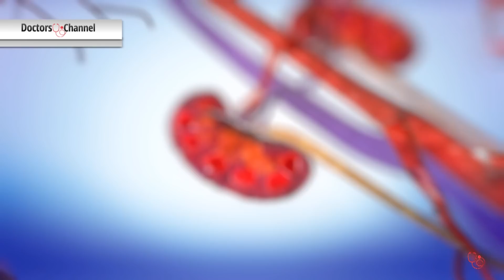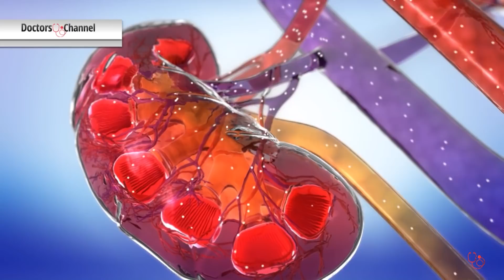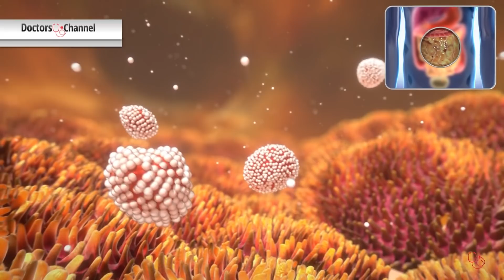וירוס HCV בקרב חולי כליות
דלקת כבד נגיפית C הוא אחד מחמשת הווירוסים שמטרתם העיקרית היא הכבד. אמנם, מטרתו העיקרית היא הכבד, אך הוא פוגע לעיתים גם באברים אחרים בגוף. אחד האיברים הנמצאים בסיכון גבוה לפגיעה הינן הכליות. כאשר חולה כליות נדבק בהפטיטיס סי, עולה הסיכון שלו להתדרדרות מואצת של מחלת הכליות בצורה משמעותית. כמו כן, אצל חולי הפטיטיס סי יש סיכון גבוה יותר לפתח מחלת כליות. דר' יואב לוריה, מנהל יחידת הכבד, המרכז הרפואי שערי צדק, מסביר  את  הקשר שבין הפטיטיס סי לסיכון לפתח מחלת כליות.